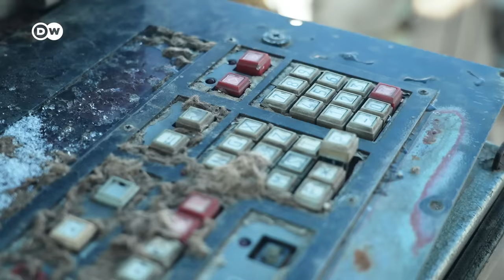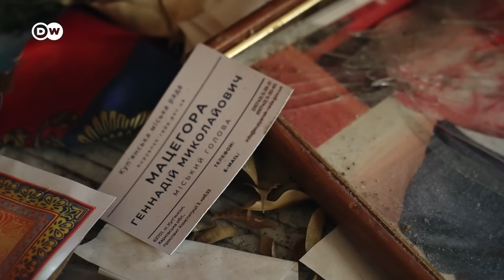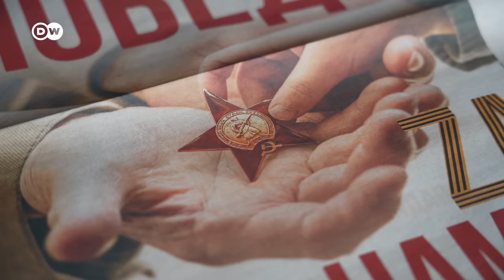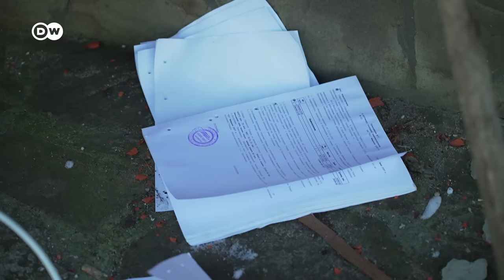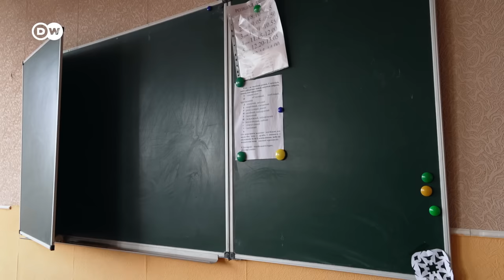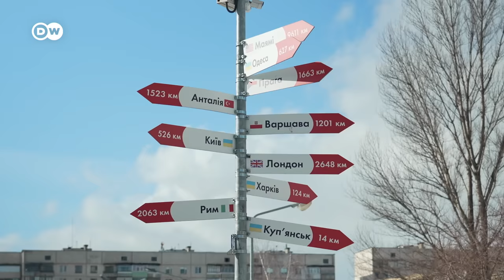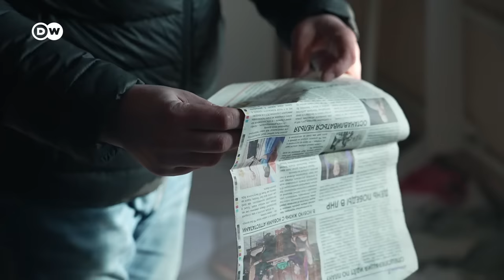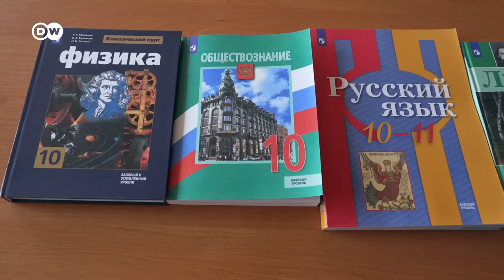Ukraine: Besetzt und zurückerobert - Die Geschichte der Stadt Kupjansk | DW Doku Deutsch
Die Stadt Kupjansk war eine der ersten ukrainischen Orte, die an die russischen Invasoren fielen. Ein halbes Jahr später wurde sie von der Ukraine zurückerobert. In den Ruinen des Ortes stehen die Bewohner vor der Frage nach Schuld und Verstrickung.

Kein Schuss fiel, als die russische Armee Kupjansk besetzte. Der Bürgermeister der 30.000-Seelen-Gemeinde übergab die Stadt einfach an die vorrückenden russischen Truppen. Doch nicht alle Bürger waren mit der Kollaboration einverstanden. Ein beherzter Lokalpolitiker trommelte zum Widerstand und organisierte Proteste unter ukrainischer Flagge. Russland brach die Rebellen mit roher Gewalt. Wer sich gegen die russischen Truppen aussprach drohte, in den Folterkellern der Besatzer zu verschwinden. Bald war der offene Widerstand gebrochen, nur im Verborgenen konnten die Bewohner hier und da noch Zeichen des Widerstands setzen. Währenddessen ging Russland daran, in der Stadt seine Vorstellungen umzusetzen. Die Kleinstadt wurde zum Verwaltungszentrum für die besetzten Gebiete um Charkiw. Die Besatzungsverwaltung gab russische Pässe aus und machte Kupjansk zum Schaufenster des "Russkij Mir" - was übersetzt "Russische Welt" oder "Russischer Friede" bedeuten kann.

Ein halbes Jahr später eroberte die Ukraine den Ort zurück. Die russischen Truppen - zehn Kilometer vom Stadtzentrum entfernt - nehmen Rache, indem sie den Ort fast täglich mit Artillerie beschießen. Viele Bewohner sind inzwischen geflohen. Für die, die geblieben sind, bleibt die Frage: Wie weiterleben mit den Erlebnissen der Besatzungszeit.

Der Film rekonstruiert die Mechanismen der Besatzung mit denen, die sie erlebt haben: Derjenigen, die irgendwann fliehen konnten und derjenigen, die geblieben sind. Zu Wort kommen Einwohner, die kollaboriert haben und solche die heimlich oder offen Widerstand geleistet haben. So zeichnet der Film ein Panorama des Lebens unter der Besatzung und stellt die große Frage nach Schuld und Verstrickung.

Ein Film von Julia Bayer, Mathias Bölinger, Lewis Sanders und Hanna Sokolova